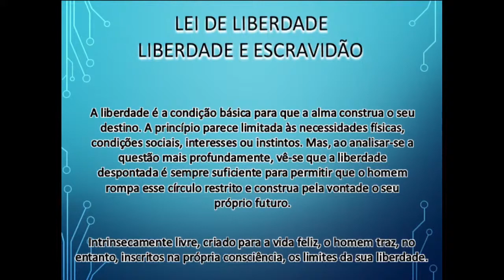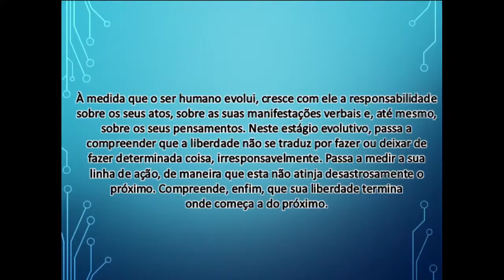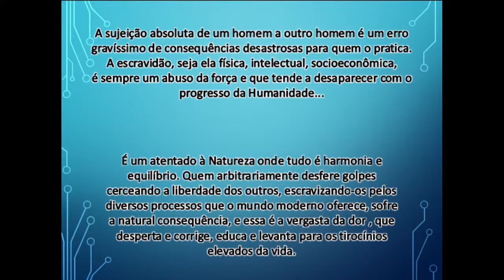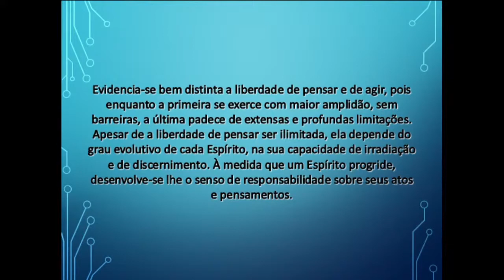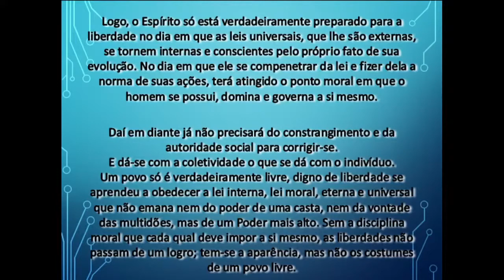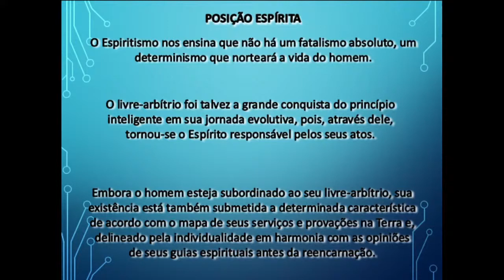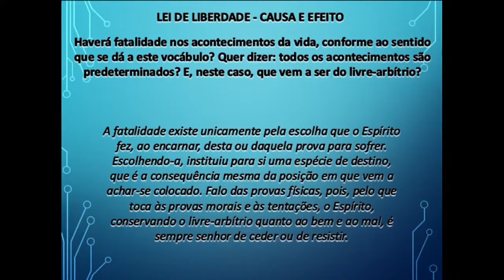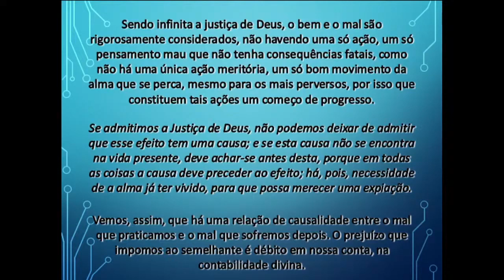Aula 28 - LEI DE LIBERDADE - CAUSA E EFEITO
EDE - ESTUDO DA DOUTRINA ESPÍRITA - CE Chico Xavier Bauru